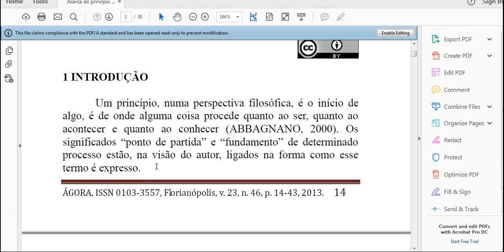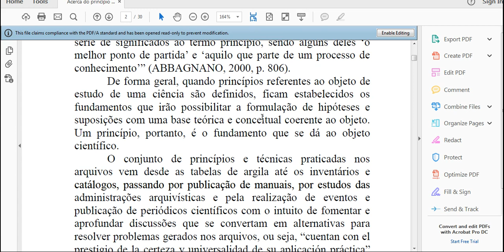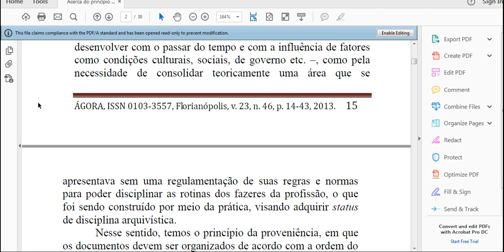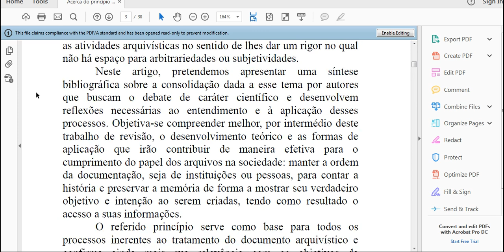agora novo 1